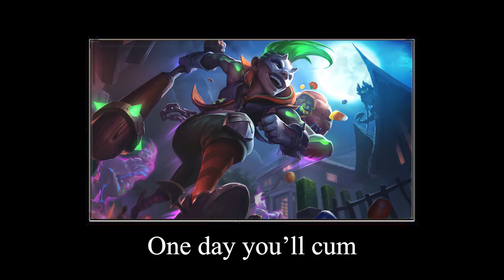Ekko out of context